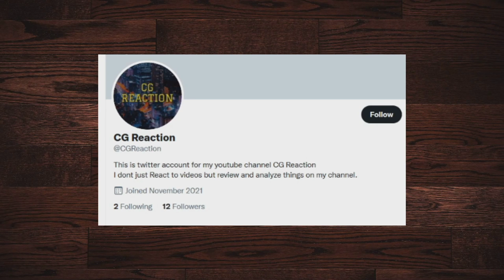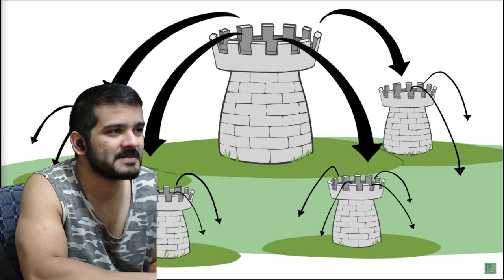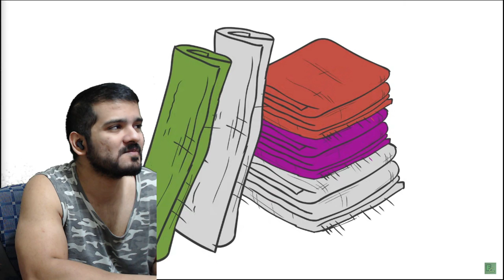History of England - The 100 Years War - Extra History - #1 by Extra Credits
Let's dive in with reaction to History of England - The 100 Years War by Extra Credits